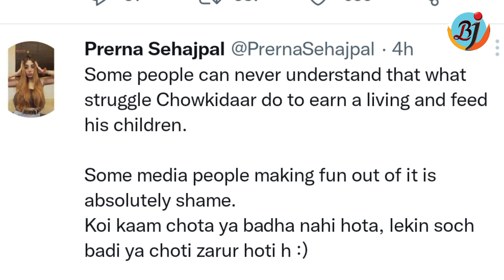Bigg Boss 15: Jay Bhanushali Fans पर भड़की Pratik Sehajpal की बहन कही ये बात | BJN